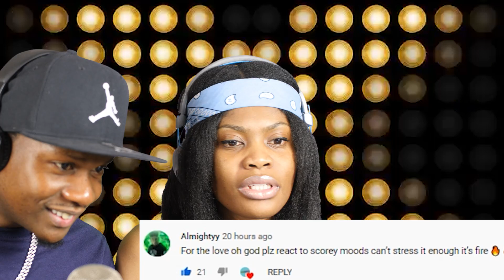Scorey - Moods [Official Music Video] 🎥By. Ryan Lynch REACTION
Scorey - Moods REACTION (Official Music Video) (Remix)
Scorey - Moods REACTION (Official Music Video) [Official Music Video] REACTION
Scorey - Moods REACTION (Official Music Video) [Official Music Video]
Scorey - Moods REACTION (Official Music Video) Diss Track... "You're A Lame Washed Up Old Head Rapper"
Scorey - Moods REACTION (Official Music Video) - Album Trailer
Scorey - Moods REACTION (Official Music Video) Beef
Scorey - Moods REACTION (Official Music Video) First REACTION/REVIEW